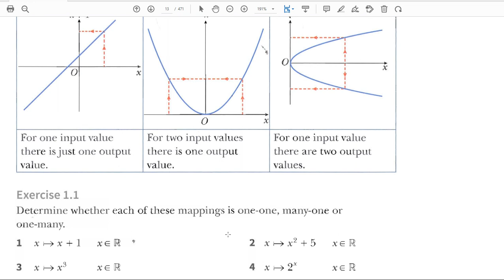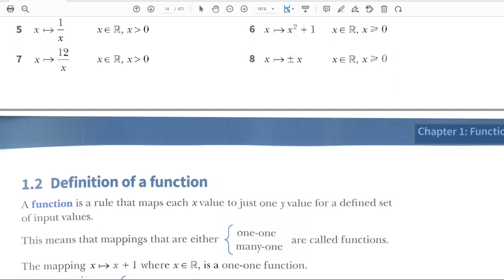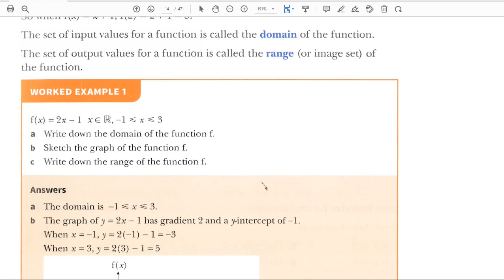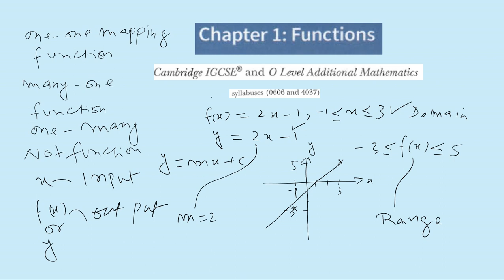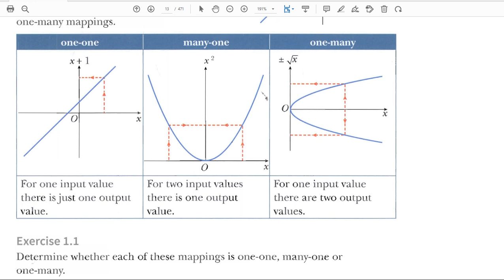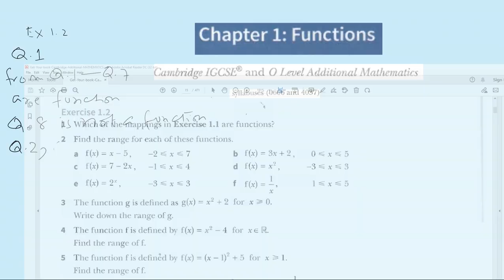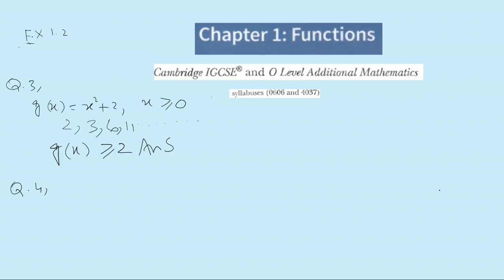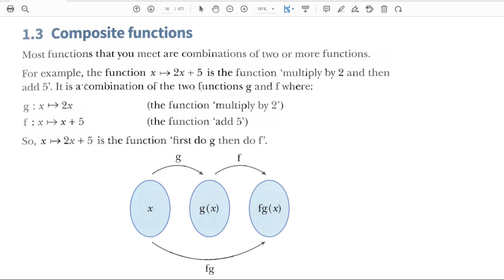Additional Mathematics IGCSE 0606 and O levels 4037,Ch#1 Functions, Ex 1.2 .Lecture#2.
Hi everyone I m Professor Muhammad Asim, I want to give you sophisticated way of learning additional mathematics for igcse 0606 and O levels course 4037.In this video i started chapter 1 name functions. I started Ex 1.2 , did all questions , give introduction of function , concept of domain and range of a function. We will do each and every question not only for this exercise but also will do each and every question of whole chapter and whole book including revision exercises and past papers as well .Hope you enjoy my lectures.